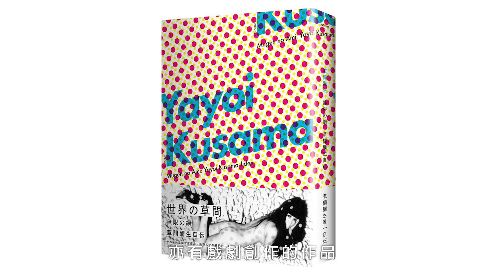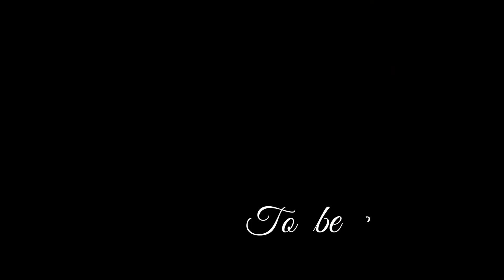[草間彌生：EP.5] 瘋戀與扶持 老人戀人 超現實藝術家Joseph Cornell 刻骨銘心忘年戀 啟發她創作靈感 ︳CarmenChanArtChannel